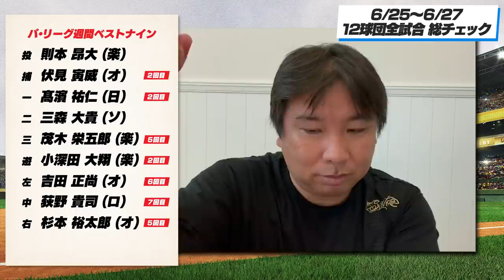【3連戦で"楽天・巨人・DeNA"が３タテ】ゲーム差が大きく動く！オリックス首位は宮城の存在が大きい！？【全試合総チェック】3連戦のGOODプレー・BADプレーを語ります！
0:00 オープニング
0:44 日本ハムvsロッテ
7:28 オリックスvs西武
14:45 楽天vsソフトバンク
24:21 広島vs中日
32:43 阪神vs DeNA
41:27 ヤクルトvs巨人
48:30 週間ベストナイン（パ・リーグ）
49:30 週間ベストナイン（セ・リーグ）
50:24 申し送り事項

2006WBC優勝！ベストナイン！ 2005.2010ロッテ日本一！